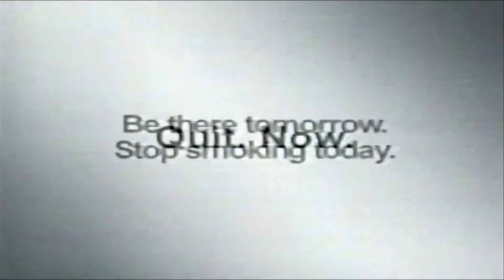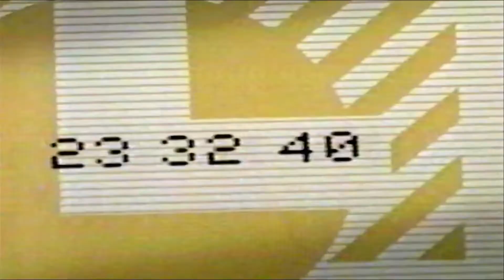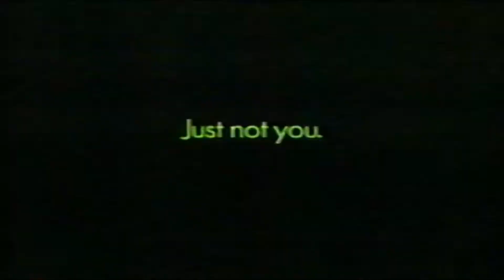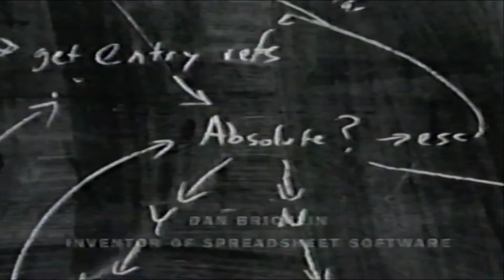1999 California Commercials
These are 12 commercials that I feel are worth sharing:

0:00 Introduction
0:12 Be there tomorrow. Stop Smoking Today.
0:42 Do You Smell Smoke?
1:15 Flex Your Power
1:45 California Earthquake Authority
2:18 California Lottery - Who's Next?
2:49 SuperLOTTO Plus Mega Number
3:22 Best Buy - Now Open
3:52 Good Guys
4:25 eTrade - The Lottery
4:55 fool.com - Financial Advice you can actually understand.
5:25 Microsoft - We salute the Imagination that drives the Developer.
5:56 Sprint PCS - The clear alternative to cellular